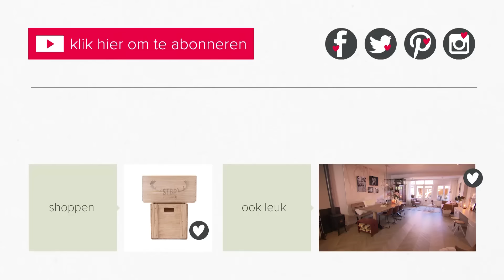eindresultaat afl. 10 | vtwonen | weer verliefd op je huis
Dit was alweer de laatste aflevering van Weer verliefd op je huis seizoen 5. Stylist Frans toverde de oude stadsvilla van Mirjam en Roeland om tot een waar droomhuis. Kijk deze video voor de motivatie achter zijn keuzes!

Ben jij dol op alles wat met wonen en interieur te maken heeft, ga je verhuizen, verbouwen of is je huis toe aan een make-over, dan wijst vtwonen je de weg.